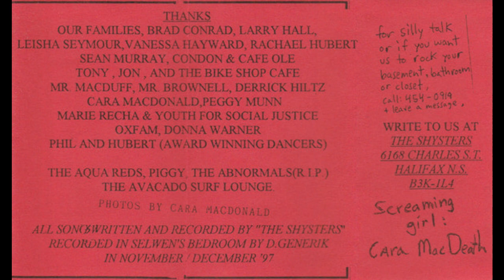The Shysters - s/t Demo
Instrumental surf rock band from Halifax, NS. Released in 1998.

Tracklist:

1. Fall Out
2. O.G.
3. Dogmatix
4. Sels Song
5. Bombscare